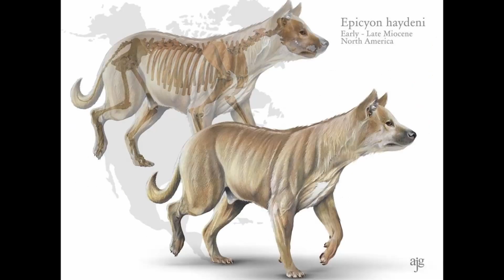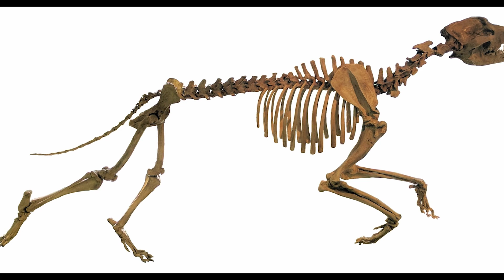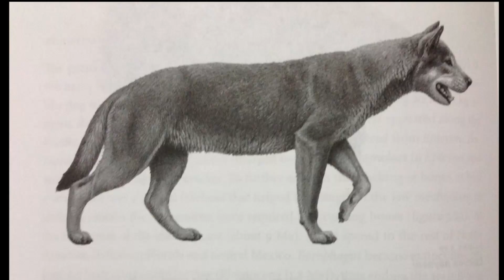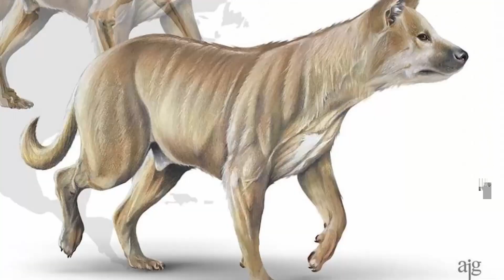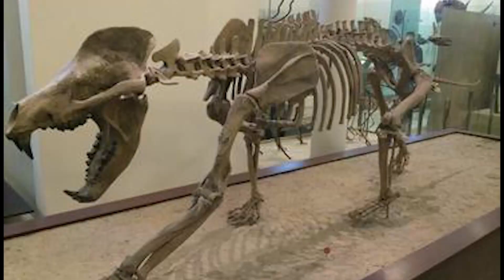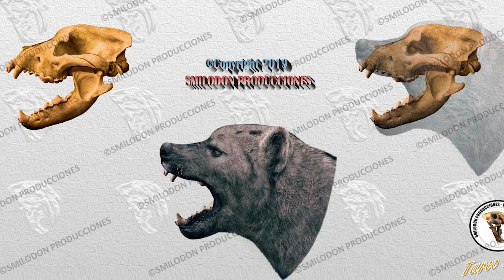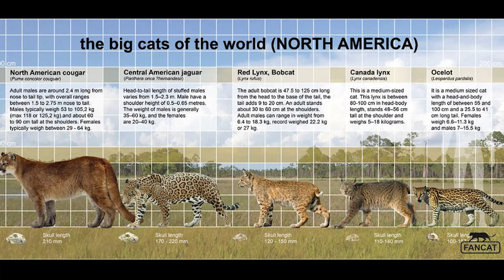The biggest Dog that ever existed - Epicyon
You've likely heard the term "Big Cats," which generally refers to members of the genus Panthera, along with two notable exceptions: the cougar and the cheetah. Together, these animals represent some of the most successful carnivores on the planet, with over 70% of countries having at least one big cat species as a top predator. This widespread dominance is no small achievement. In fact, the lineage of big cats stretches back millions of years, with the first emerging during the late Miocene, roughly six million years ago.

However, big cats aren’t the only formidable carnivores out there. Another well-known group, the Canidae family—commonly referred to as "dogs"—includes domestic dogs, wolves, coyotes, and foxes. Like big cats, canids have a global presence. But unlike their feline counterparts, most canids are smaller in size. Even the largest wild canid today, the gray wolf, is only comparable in size to the snow leopard, one of the smallest big cats.

This naturally raises the question: where are the “Big Dogs”? The answer is simple yet fascinating—they’re long extinct. But once upon a time, giant canids roamed the earth, thriving and dominating their ecosystems.

0:00 Introduction
1:27 The Giant Dog that ruled North America
2:20 Reclassification and unusual feline features
3:33 Three different species
4:04 Body Size
5:20 Crazy Bite Force
6:21 Hunting in Packs?
8:08 Bone crushing teeth
10:44 Range and Habitat
11:14 Animals it coexisted with
12:03 Interactions with other Predators
12:53 Reasons for Extinction